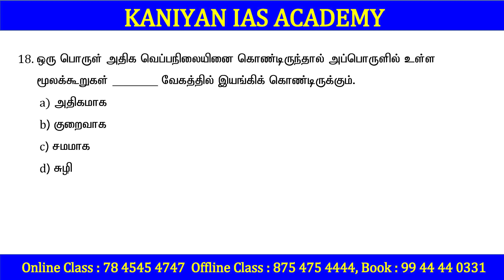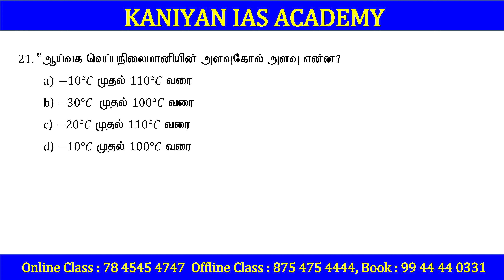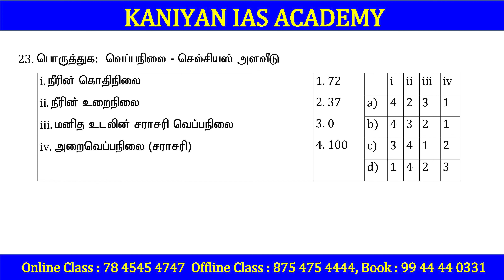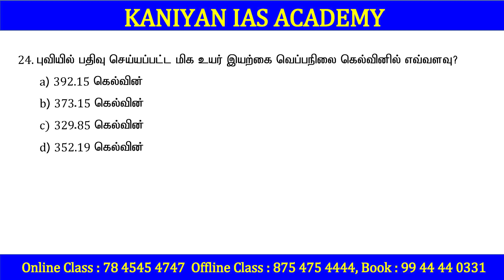TEST 14 | QUESTION | பொற்காலம் | பொன்னான பொது அறிவுத் தேர்வு 90+ நாள் இலவச தேர்வுகள்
சூரரைப் போற்று 3.0
SUB-INSPECTOR ONLINE TEST BATCH: